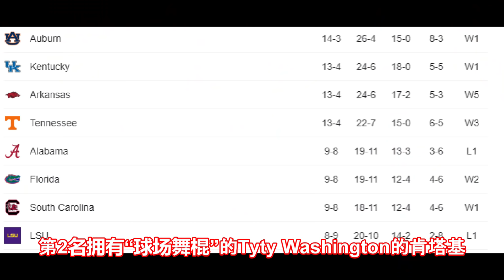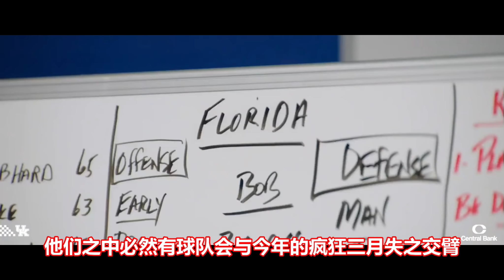NCAA竞争最激烈分区，4支球队均有夺冠可能！明日一决胜负，奥本大学力求问鼎！